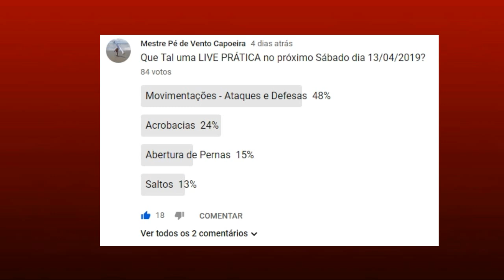Tutoriais #10 (Trailer I - Capoeira)